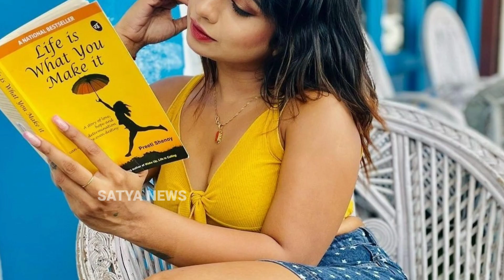Heroine Pihu Mohapatra very bad situation after break up in love in real life latest emotional video